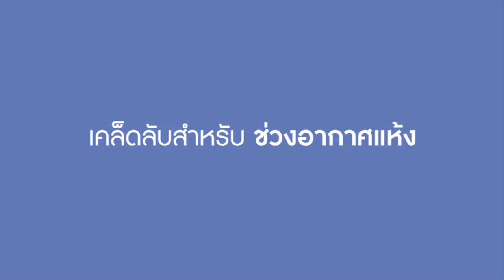HOW TO CREAM SKIN REFINER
✨เคล็ดลับการใช้ Cream Skin Refiner เพื่อบำรุงผิวให้ชุ่มชื้นแข็งแรงถึงขีดสุด!

✔️ ใช้แบบปกติ บำรุงตอนเช้าและก่อนนอน โดยเทลงบนฝ่ามือแล้วตบเบาๆ
ให้ซึมเข้าสู่ผิว
✔️ ใช้แทนแผ่นมาส์ก บำรุงเป็นพิเศษในจุดที่รู้สึกแห้งตึง หรือระคายเคือง
โดยเทใส่แผ่นสำลีให้ชุ่มแล้วแปะไว้บนผิว 2-3 นาที
✔️ ใช้เป็นมิสต์ฉีดบำรุงผิว ใช้ฉีดพรมลงผิวระหว่างวันได้ตลอดทั้งวันเมื่อรู้สึกผิวต้องการความชุ่มชื้น หรือต้องการเซ็ทผิวให้สวยฉ่ำตลอดวัน
นอกจากขวดเดียวจะลดขั้นตอนการบำรุงผิวได้แล้ว ยังใช้บำรุงได้หลายรูปแบบอีกนะ คุ้มขนาดนี้ต้องจัดสักขวดแล้วล่ะ!